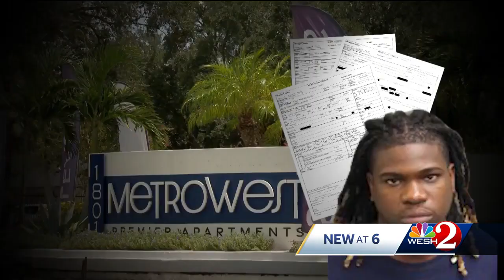Orlando police say there may be more victims of alleged serial rapist